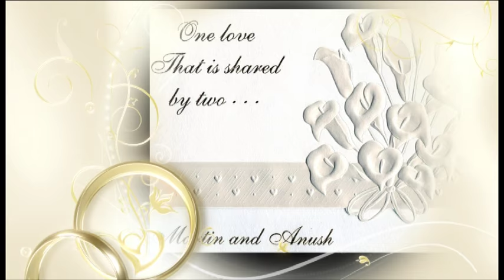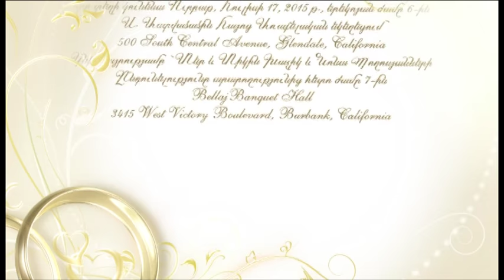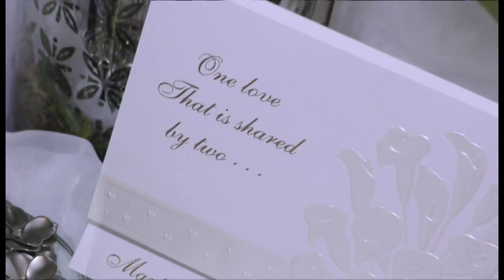VTS 01 1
martin harsaniq